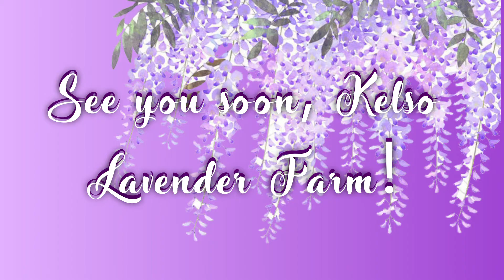Visit Kelso Lavender Farm with me!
On Sunday July 26th, my family and I visited the Kelso Lavender Farm in Milton, Ontario. It was so beautiful and fragrant! One of the best experiences ever.